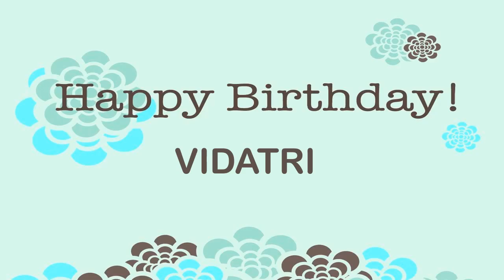Vidatri Birthday Wishes & Mensajes